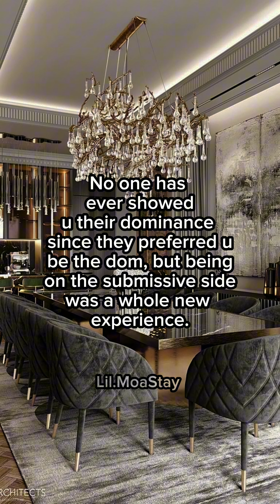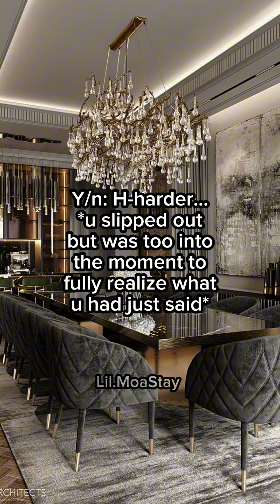His need {Felixff} pt.12